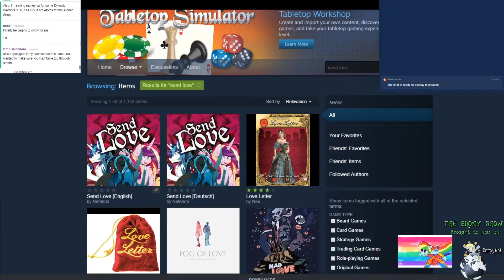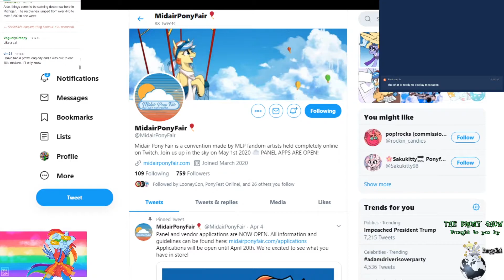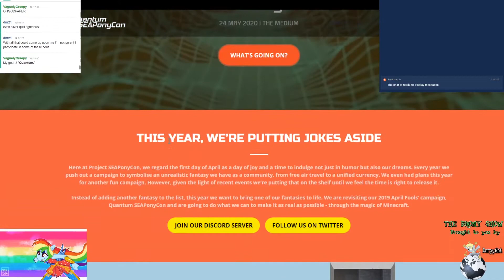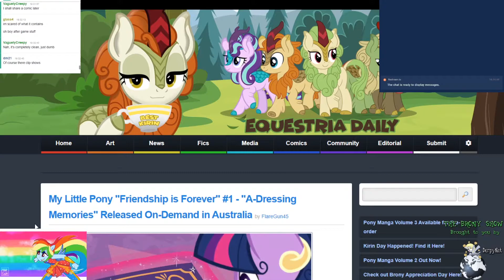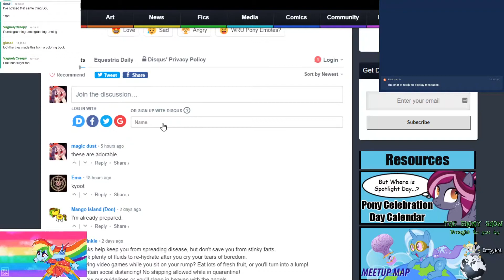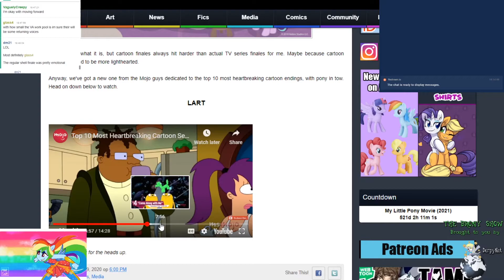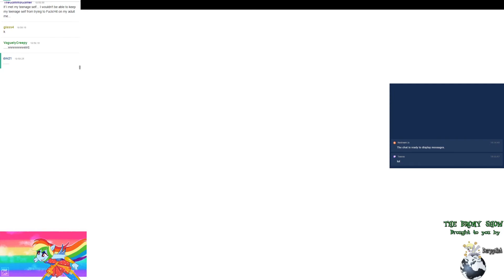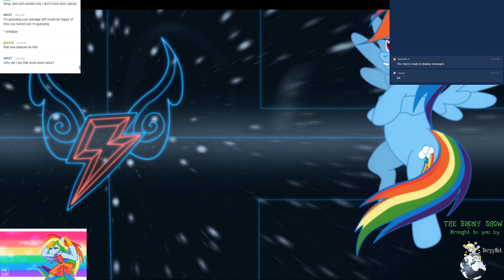The Brony Show Episode 390 Pt. 1 - News